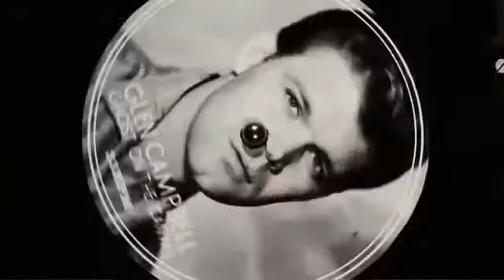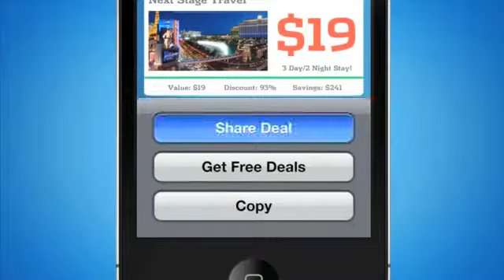Glen Campbell Grammy Lifetime Achievement Award